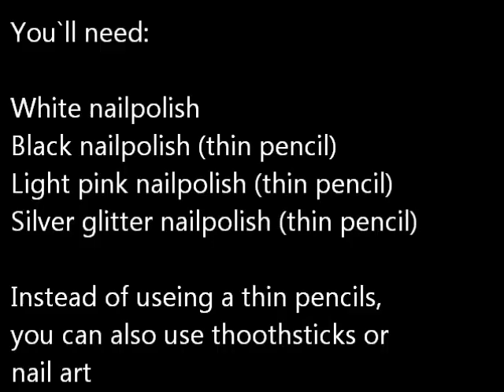Cute nail art tutorial